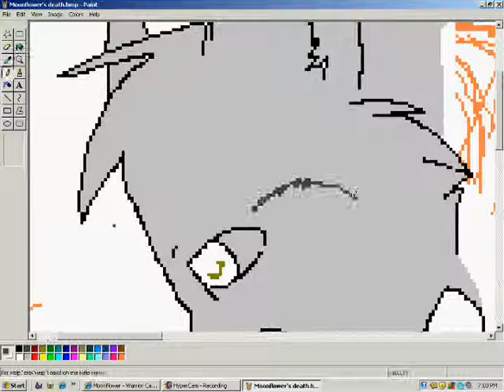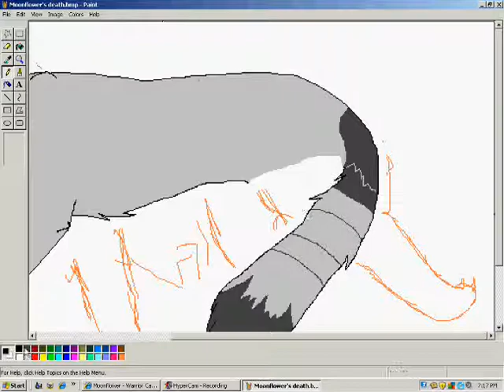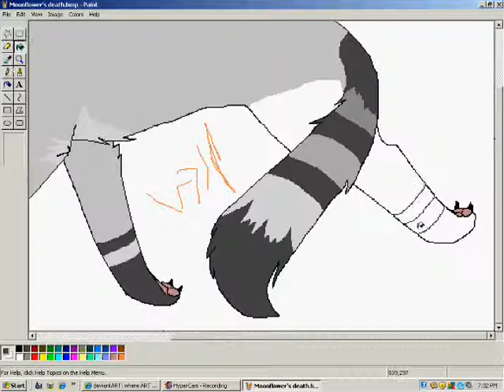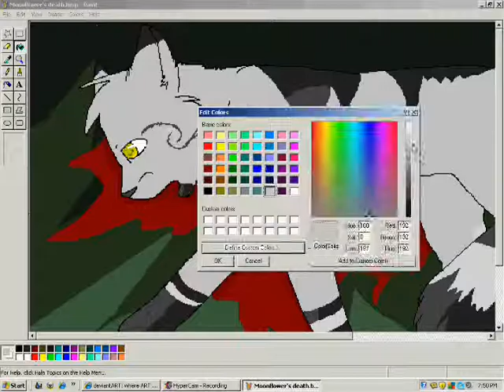Moonflower's Death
Bluestar's mother's death. Not my best work but I like it. It took FOREVER to save UGH DX Anyways, enjoy! I cannot remeber the name of the song, so forgive me! I thought it fit the scene though sooooo yeah. Oh, and sorry it skips around a bit. I had issues with the legs and shading and I didn't want to make youi guys suffer through it XD